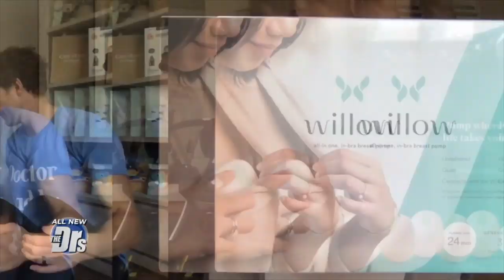Dr. Travis Stork and Wife Parris' Virtual Baby Shower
ER physician Dr. Travis Stork and his expecting wife Parris have a virtual baby shower with us! Jennifer Saxton at Tot Squad and Belly Bandit organized this shower which was supposed to be in person, but due to COVID-19, is now being done in isolation. Thanks to the organizing team, Dr. Stork and his wife get ready for the baby with a Snoo bassinet and Hello Bello diapers. Plus, watch as they open a Dekor diaper pail, a Nomi high chair, and a Willow breast pump.

Check out the entire registry of products that sponsored Travis and Paris’ baby shower.

Hello Bello is owned, in part, by The Doctors’ executive producer.